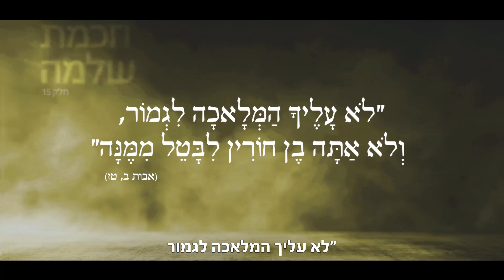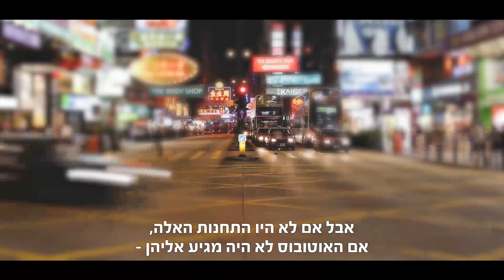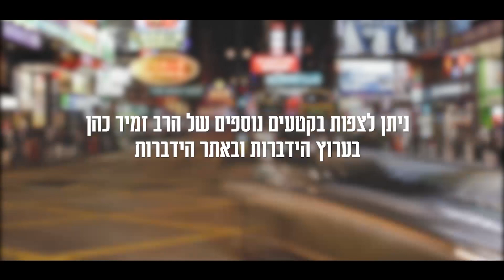עשית השתדלות? זו הסיבה שמכאן והלאה אין לך מה לדאוג. הרב זמיר כהן במסר קצר ומחזק